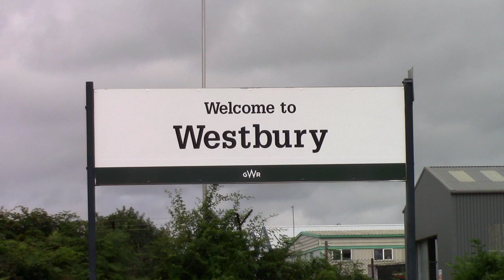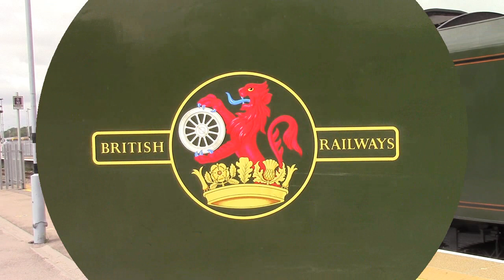THE WEST SOMERSET STEAM EXPRESS WITH 45596 BAHAMAS-WESTBURY-14/08/2021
45596 was employed on another Railway Touring Company "West Somerset Steam Express" to Minehead. The video contains both the outward and return workings during staffing stops at Westbury station.